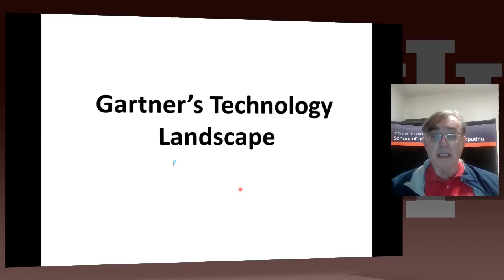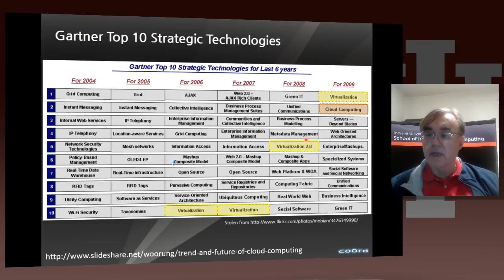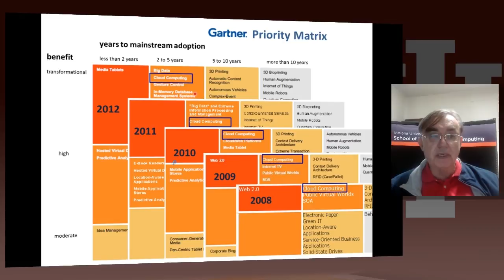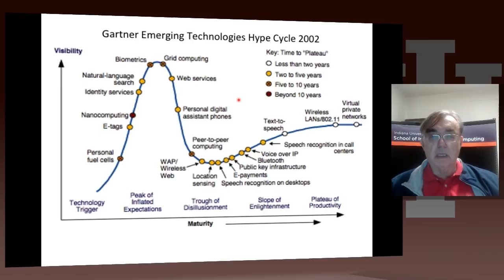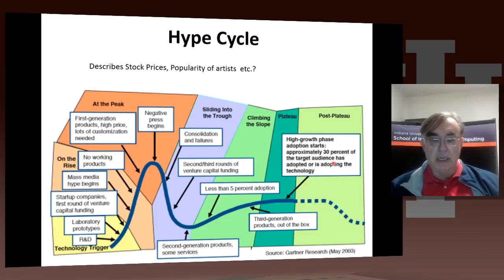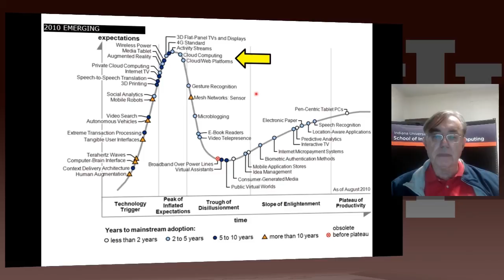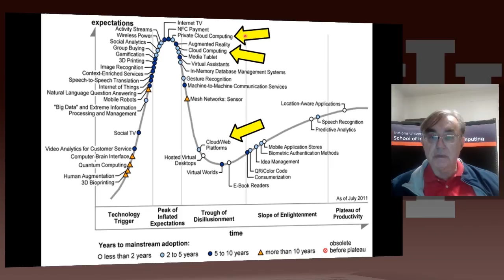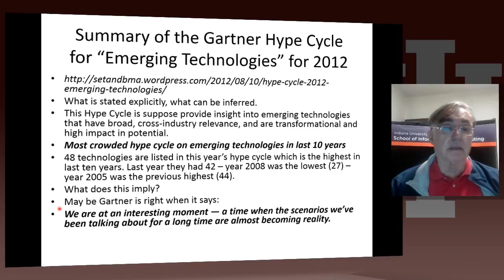IU X-Informatics Unit 18: 4 Gartner's Emerging Technology Landscape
Lesson Overview:
Gartner is well known for an ongoing suite of influential insightful technology evaluations. Some early listings of strategic technologies is followed by the priority matrix ( benefit versus years to mainstream adoption) where both clouds and recently big data are prominent in the ''transformational'' ''2 to 5 year impact'' categories. The famous hype cycle for emerging technologiesis introduced with examples from 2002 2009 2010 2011 and 2012 being given.

and download course material, see information on badges and more. It's all free and only takes you a few seconds.